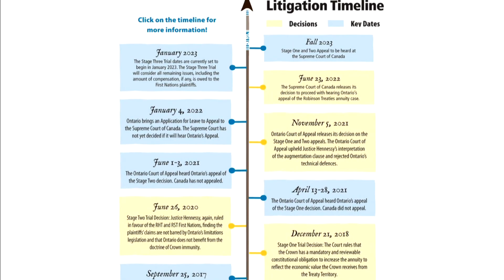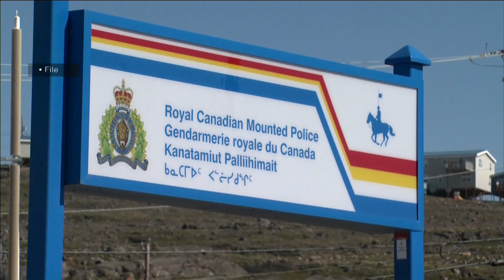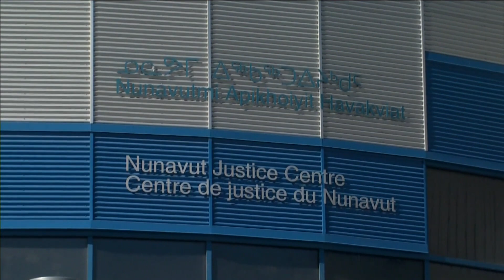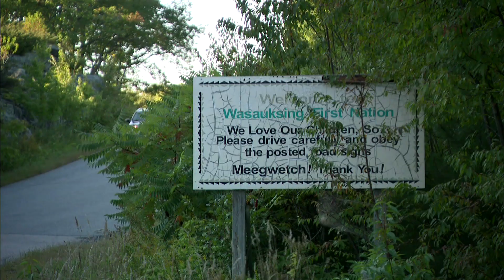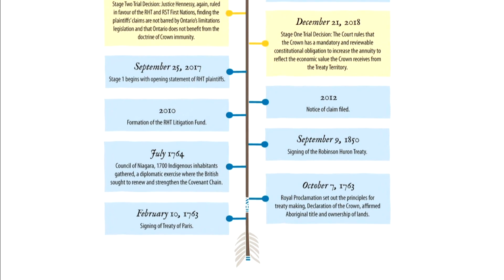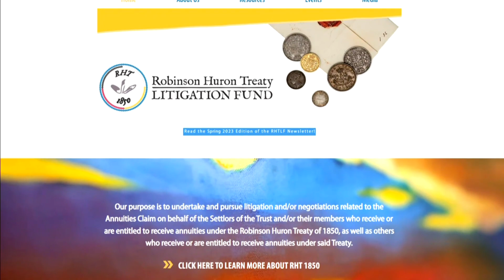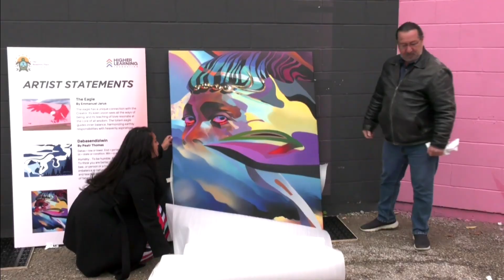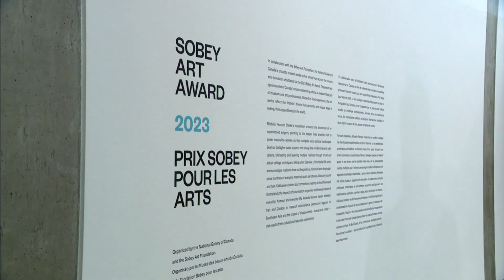APTN National News October 16, 2023 – Louis Riel to receive honourary title, Teacher’s aide charged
On this episode of APTN National News: Métis leader and founder of Manitoba Louis Riel is set to receive the honourary title of the province's first premier.

A teacher’s aide in Nunavut is charged with four sex offences against former students.